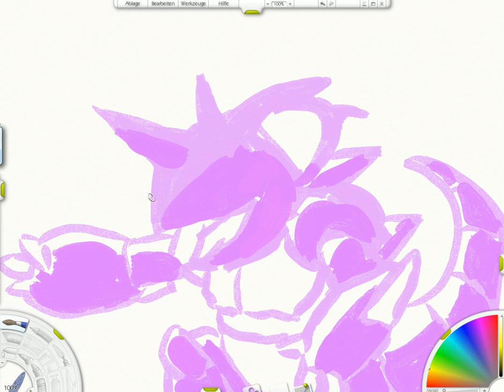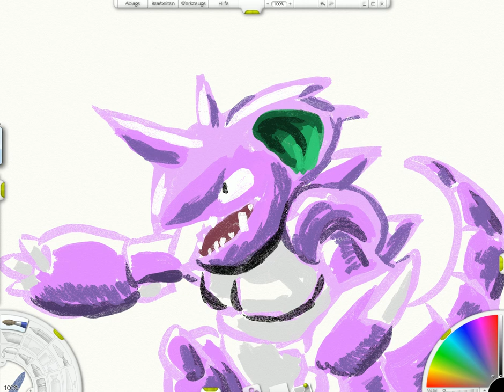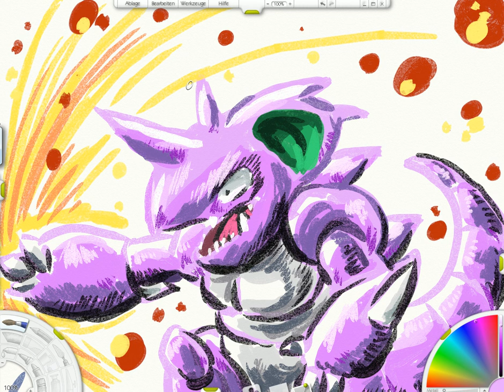InstantART Folge 5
Zeit für ArtRage, Zeit für eine neue Folge InstantART, sofort, jetzt und hier mit Nidopower!

Musikinfo: Pokemon R_B_Y Remix_ Gym Leader Battle (2nd Remix)